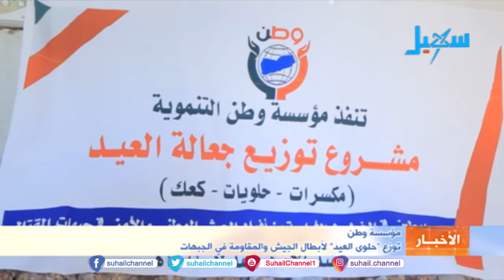نشرة الأخبار ( التاسعة مساءً ) 2-8-2020